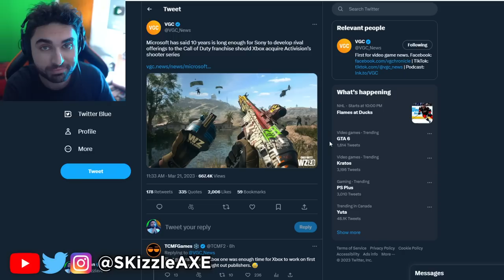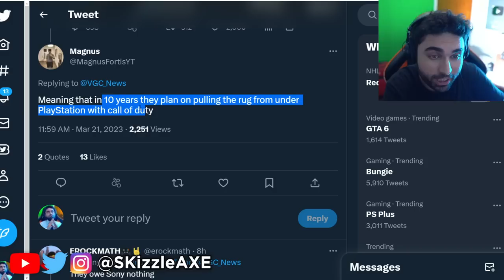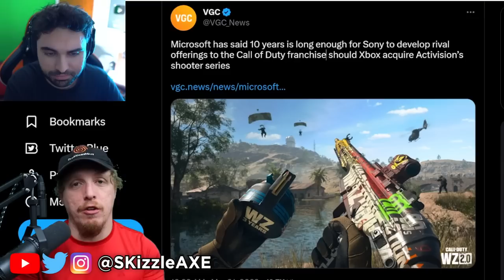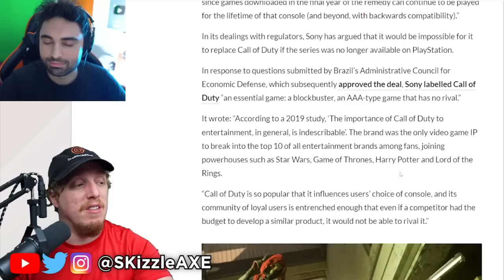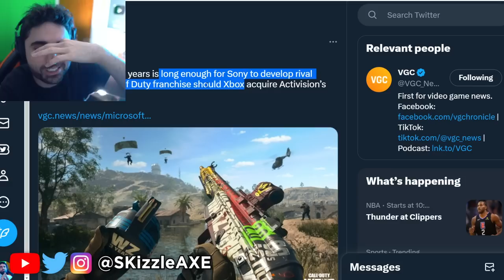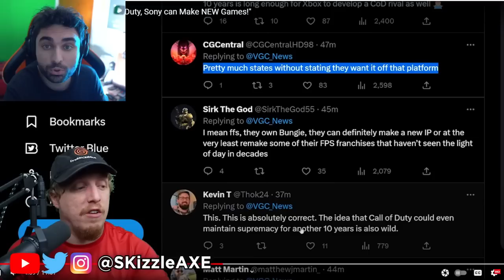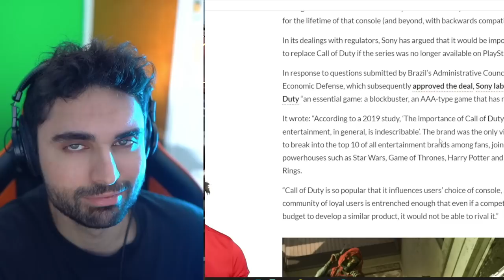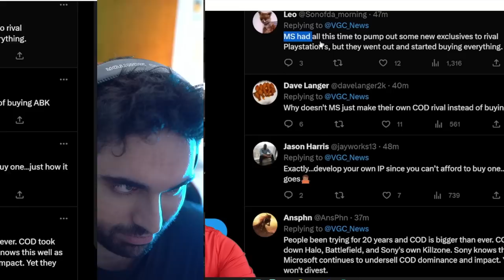SHOCKING: COD is Going XBOX EXCLUSIVE?! 🥴 (Microsoft Just Said This) - (Call of Duty PS5 & Xbox)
COD is Going XBOX EXCLUSIVE?! (Microsoft Just Said This) - (Call of Duty PS5 & Xbox)

Video by @DreamcastGuy

Xbox ATTACKS PlayStation! "We get Call of Duty, Sony can Make NEW Games!"

00:00 - Xbox Activision Call of Duty Update
2:10 - Video
8:49 - Sony Response
15:21 - Bruh